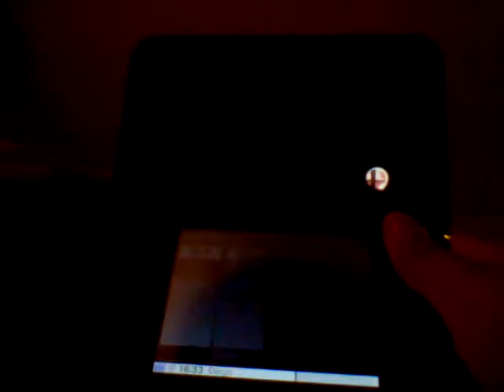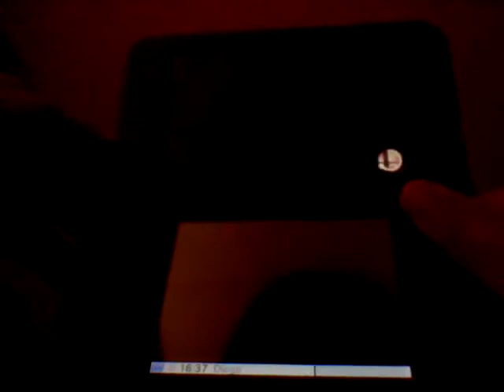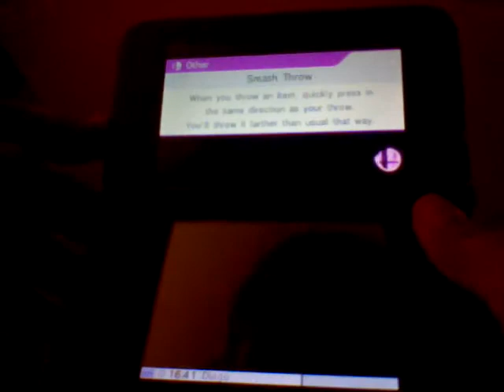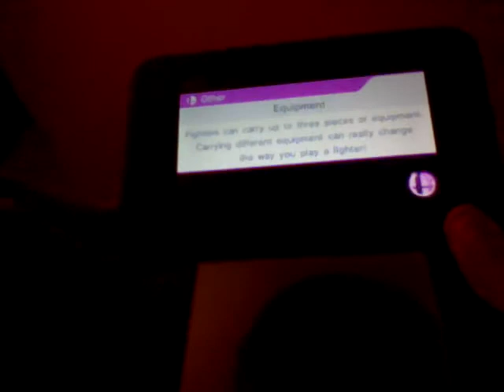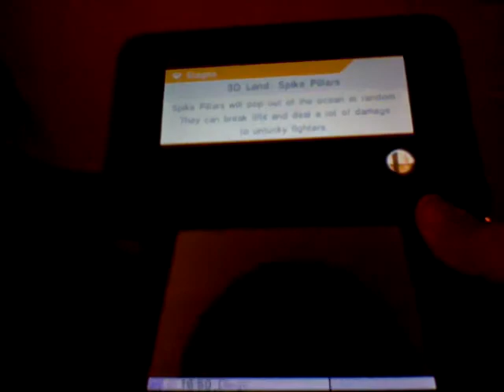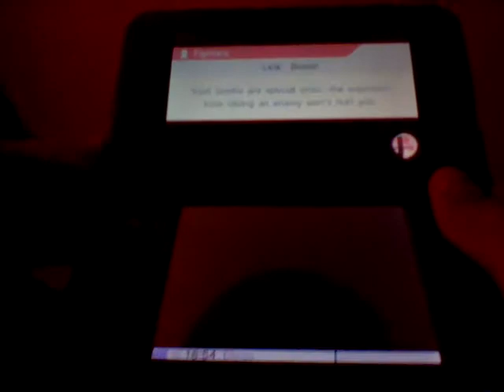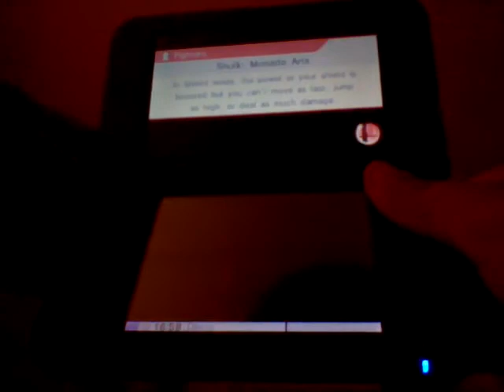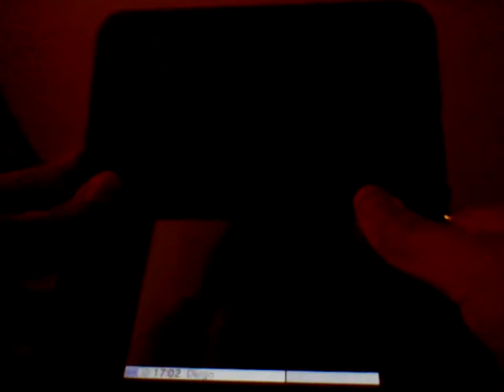Yugi plays Super Smash Bros 3DS Link Lets Play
Today we continue with Super Smash Bros and today we play as Link enjoy remember put questions in the comments for the new ask Diego vote for the new December icon enjoy